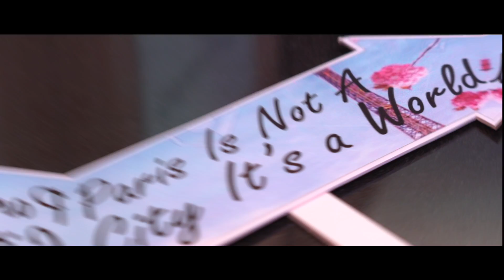French Event Novotel Hicc by The Ocean Creatives